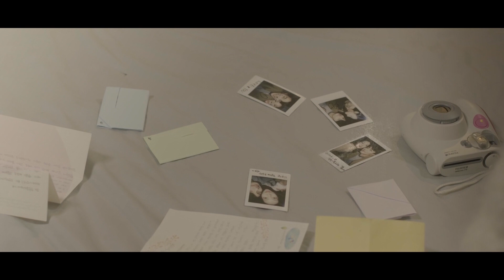KCM-겁이 난다